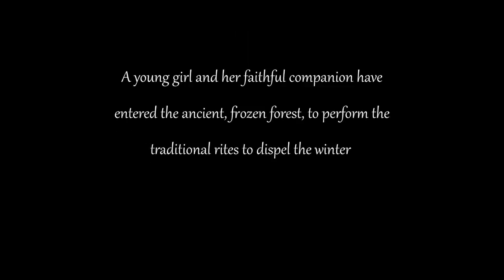Clip from "Spring" (2019) | FILM MUSIC RESCORING | Luca Salis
Music composed by Luca Salis for the contest "Score Relief 2021".